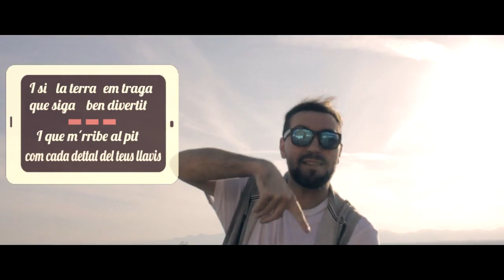EL BLÜE - Vos Sent Prop SomRiure EP HD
"Vos sent prop", SomRiure EP, 2015.

Lletra i veu, el Blüe.
Vídeo, Bastard Films.
Gravació i màstering, Full Basstards.